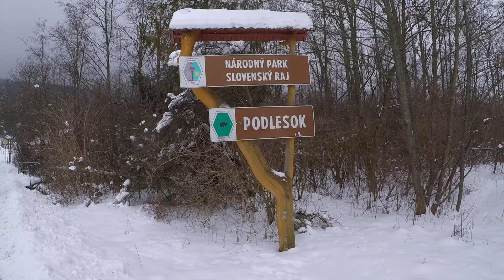Slovenský raj zima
Slovenský raj v zime.
Sokolia dolina patrí k najpríkrejším roklinám Slovenského raja. Turisticky bola objavená až v roku 1910. Skalné steny vysoké 300 metrov tu vytvorili tiesňavu s mohutnými vodopádmi a kaskádami. Závojový vodopád, vysoký 70 metrov, je najvyšším vodopádom v celom Slovenskom raji. Zimná výzbroj je tu na mieste. Tieto úskalia sú ale bohato vyvážené nevšednou prírodou plnou krásnych zákutí, aké nenájdete nikde inde na Slovensku.